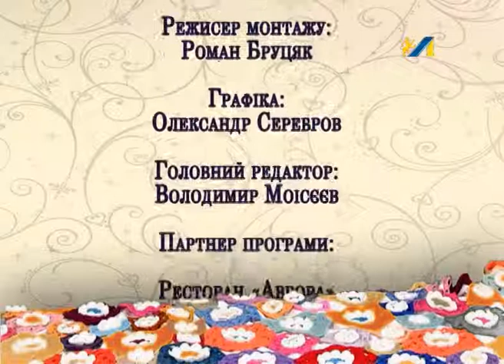СКАТЕРТИНА. НОВОРІЧНІ СВІЧКИ